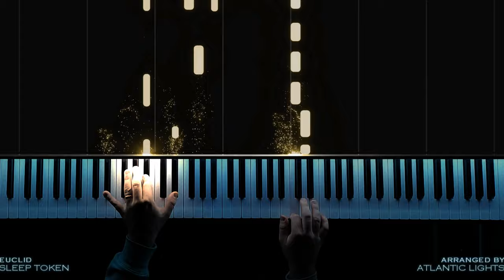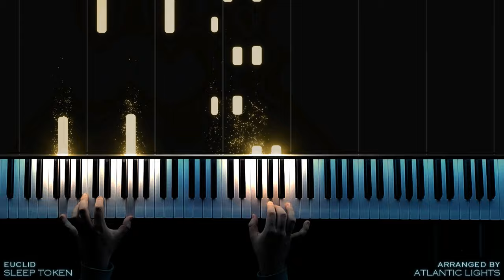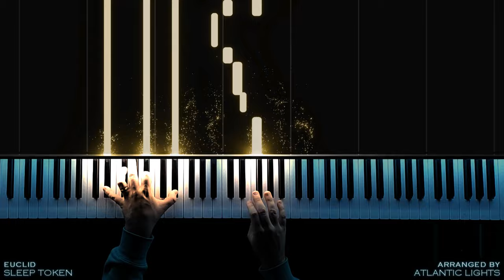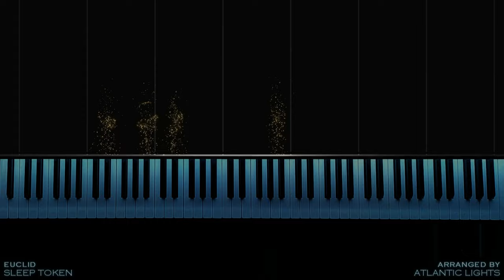Sleep Token - Euclid (Piano Cover)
✨ Piano Tutorial/Cover of the song "Euclid" by "Sleep Token".

Lyrics:

Just run it back, give me five whole minutes
I am thick tar on the inside burning
I've got a ghost in the hallway grinning
And a heavy head that won't stop turning

If my fate is a bad collision
And if my mind is an open highway
Give me the twilight two-way vision
Give me one last ride on a sunset sky lane

Call me when you get the chance
I can feel the walls around me closing in

Just running forwards, a life like wires
As I see the past on an empty ceiling
I play along with the life signs anyway
But hope to god you don't know this feeling

Yet in reverse you are all my symmetry
A parallel I would lay my life on
So if your wings won't find you heaven
I will bring it down like an ancient bygone

Call me when you have the time
I just need to leave this part of me behind

Do you remember me when the rain gathers?
And do you still believe
That nothing else matters?

For me
It's still the autumn leaves
These ancient canopies
That we used to lay beneath

No, by now
The night belongs to you
This bough has broken through
I must be someone new

No, for me
These ancient canopies
We used to lay beneath

The whites of your eyes
Turn black in the lowlight
In turning divine
We tangle endlessly
Like lovers entwined
I know for the last time
You will not be mine
So give me the night, the night, the night

Setup:
🎹 Yamaha P45
📱 Smartphone Xiaomi POCO X3